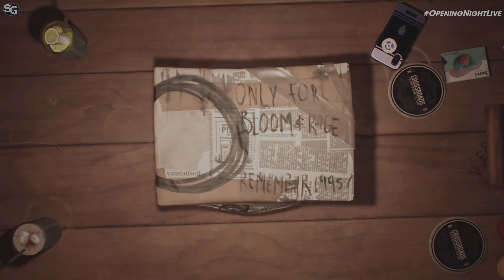Lost Records: Bloom & Rage | Gamescom 2024 Trailer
🌟 Use My Creator Code →  SPOTTIN
(EPIC Item Shop Code)